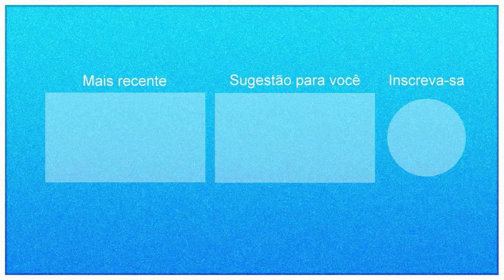Pegadinha do Mução 08/04/2020